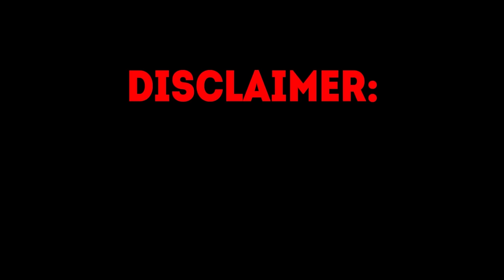BIGGEST WINS ON HOT SLOTS from ROSHTEIN MAY 2024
Hey, check out this selection of the biggest wins on hot slots from Roshtein!

kick - roshtein to watch live